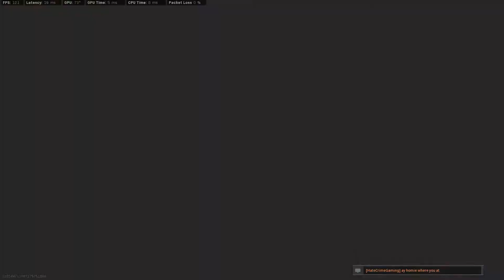Old MW Face Off Clips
Clipped this a year ago and forgot to upload it. Vid quality is kind of ass cause this was back when I still used the default presets on Premiere like a dumbass